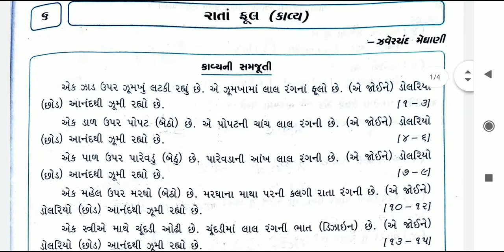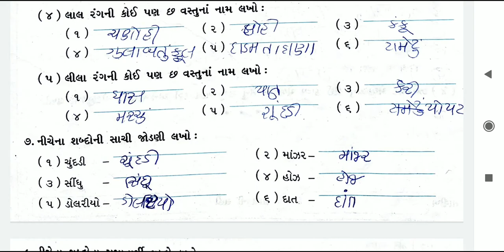ધોરણ- ૪, વિષય- ગુજરાતી, કાવ્ય-૬ રાતાં ફૂલ, સેમેસ્ટર- ૧